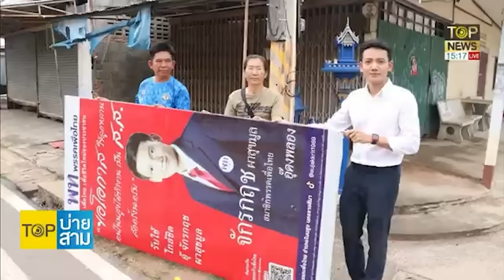ปรากฎการณ์ เพื่อไทยหักหลังคนเสื้อแดง แห่ออกหมดศรัทธา กรวดน้ำคว่ำบาตร | TOP บ่ายสาม | TOP NEWS